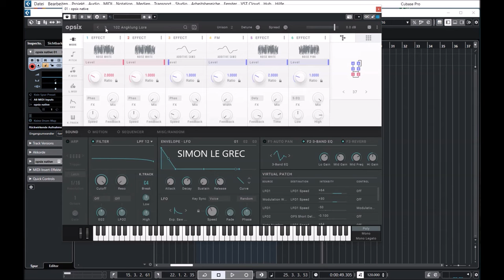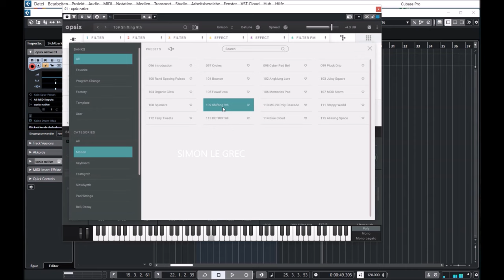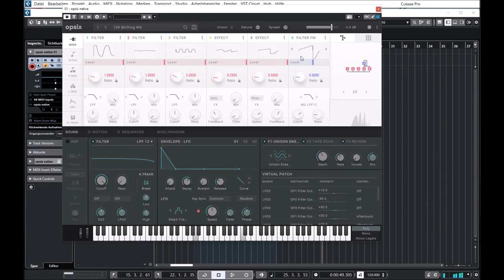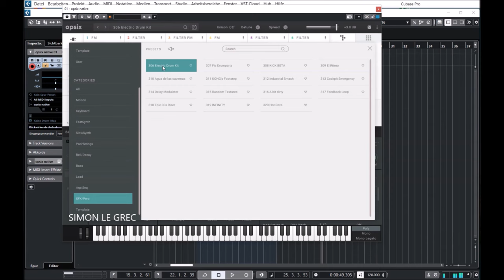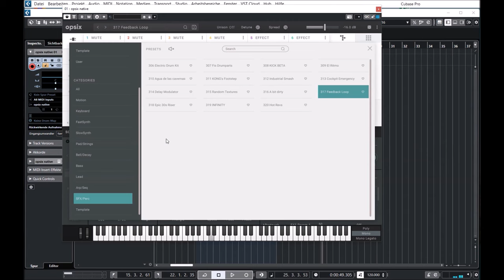Korg | Opsix Native | Presets Preview (No Talking)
Opsix is a digital synth unlike any other, with sounds to match. Instantly explore hundreds of fresh, cutting-edge sounds to inspire your next musical project! Go even further with the power of customization right at your fingertips.

Front panel colored controls provide easy access for dramatic shifts in sound characteristics, from icy, sparkling chimes to fuzzy, deep basses. The opsix is an entirely new tool that reveals a world of frequency exploration and a wide range of dynamic possibilities.

SLG Preview:
00:00 SLG Intro
00:05 Motion
04:32 Keyboard
04:45 FM Piano
04:50 FM Piano 2
04:55 Road Piano
05:05 Soft PN
05:09 Dynamic EP
05:30 Classic EP
05:33 Mutered PN
05:45 Orga PN
06:00 FM Epiano
06:21 FM Clav
06:34 Fast Synth
06:35 FM Brass
06:46 Dynamic Brass
06:52 Bright FM Brass
07:00 FM Stab
07:10 Analog
07:20 FM Phased
07:26 FM Chord
07:55 Chord Stab
08:05 PL Pad
08:23 Amazing PD
08:51 Slow Synth
09:08 Reso PD
09:12 Opsix FM PD
09:24 FM Pad
09:36 Dream AR
09:50 Hard PD
09:53 Wide BR
10:12 FM FX
10:18 Opsix FM
10:30 Pads
10:32 Classic PD
10:42 Slow PD
10:54 Bright PD
11:05 Ambient PD
11:37 FM Pad
11:46 Opsix Orch
11:53 Opsix PWM
12:21 Dream Keys
12:41 Decay
14:31 Basses
14:39 Ultrabrutal FM
14:45 Ultra FM
15:05 FM Classic
15:15 Fat
15:22 Analog
15:28 Disco
15:33 Hard
15:48 Reso
15:53 Phased
16:00 Phat
16:06 Donk
16:19 Classic
16:25 Donk 2
16:51 Opsix BS
17:02 Ultrareso
17:07 FX BS
17:14 FX BS 2
17:18 Leads
17:39 Mega LD
17:52 Dance LD
18:04 Electro LD
18:10 Electro LD 2
18:25 Retro LD
18:33 Thai LD
18:39 Funk LD
18:41 Rave LD
18:51 AR
19:03 Trance FM
19:22 Classic FM
19:30 Technoid
19:38 TranceNation
20:02 Melodic FM
20:43 FX Seq
20:52 Tech
21:00 Tekkno
21:18 FM Beat
21:28 FX